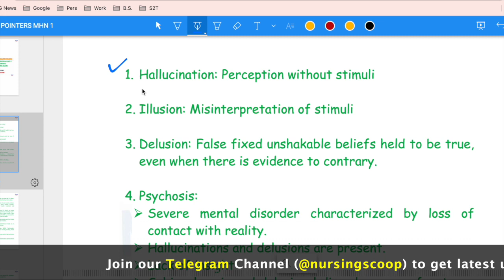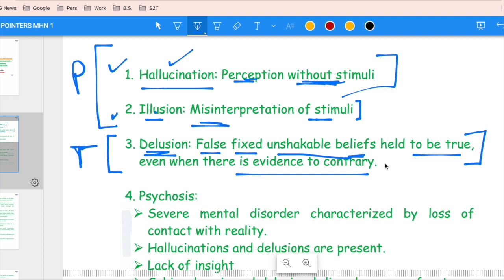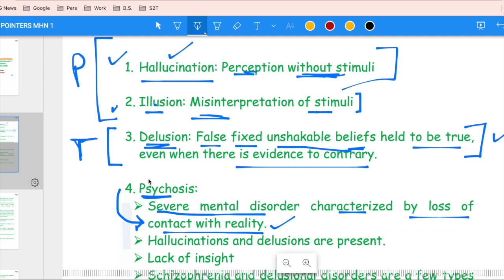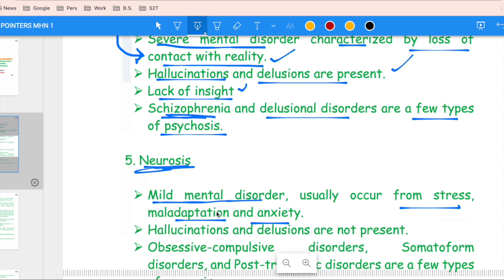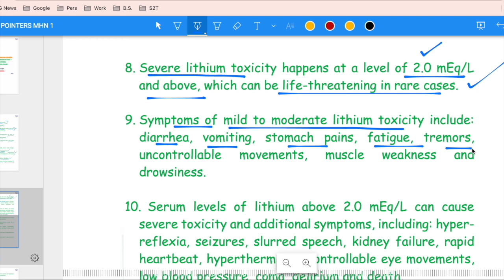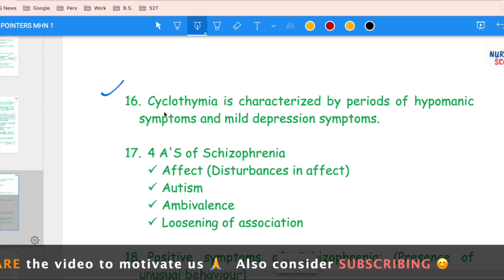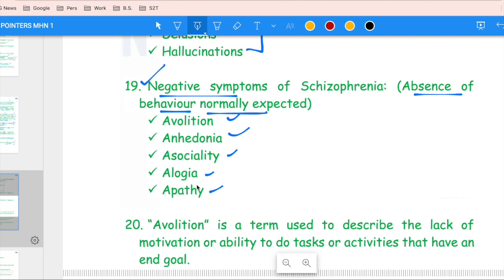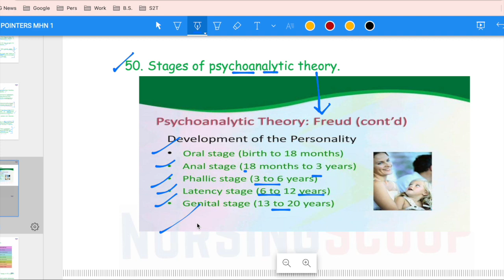PART 1 Mental Health Nursing Golden Pointers Last Minute Preparation AIIMS NORCET 2021 Imp Points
This is 1st  video of NORCET/ AIIMS 2021 preparation Series by NURSING SCOOP covering the SUBJECT - MENTAL HEALTH NURSING. This video will provide 50 Golden SCOOPS (POINTS) of subject Mental Health Nursing.
I hope this video will help you in last minute preparation of AIIMS NORCET 2021.